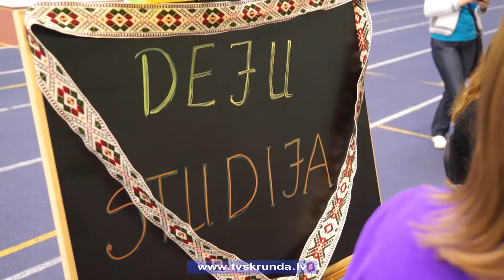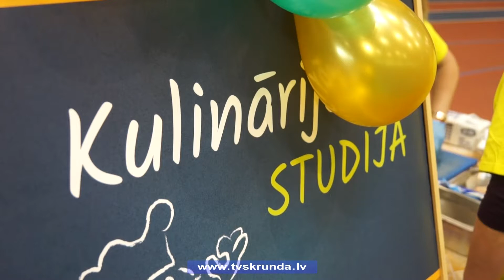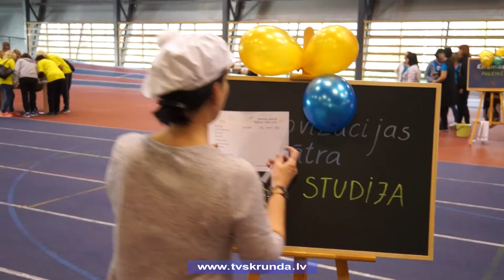Izglītības darbinieku veselības diena Kuldīgā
Lai atrastu laiku savai labsajūtai un piedalītos veselības dienā, skolēnu rudens brīvlaikā Kuldīgas novada vieglatlētikas manēžā pulcējās novada izglītības darbinieki. Kā viņiem veicās un kādas aktivitātes te tika rīkotas, skatieties Skrundas TV veidotajā sižetā.